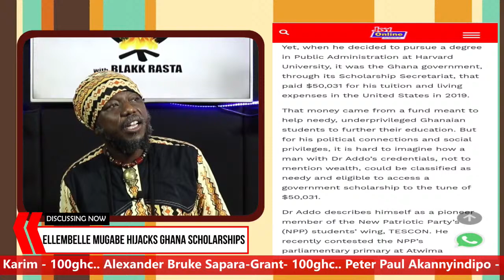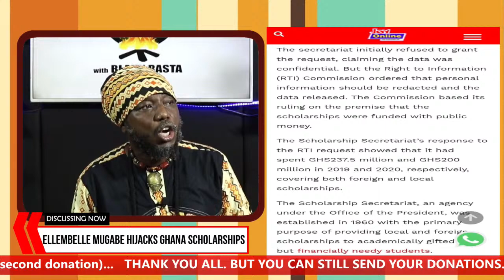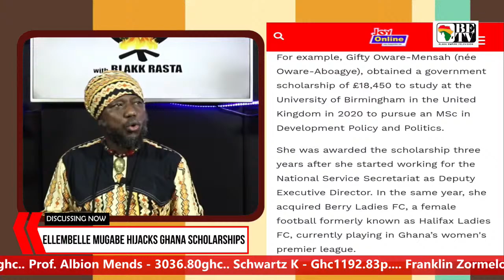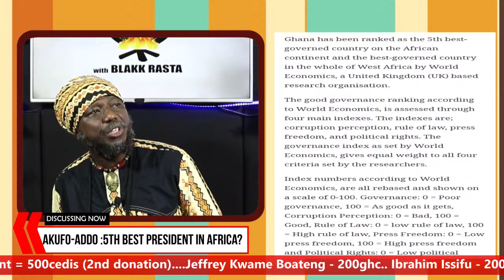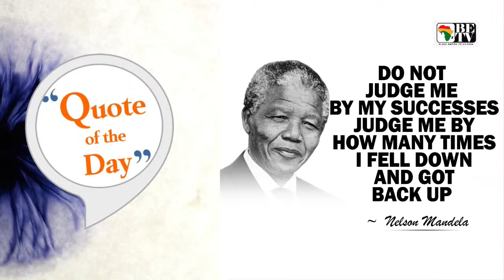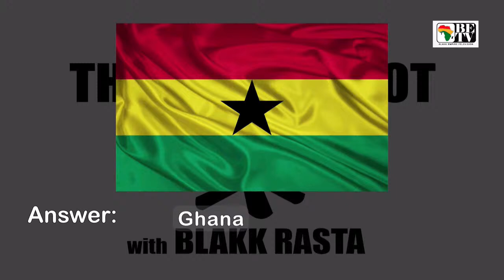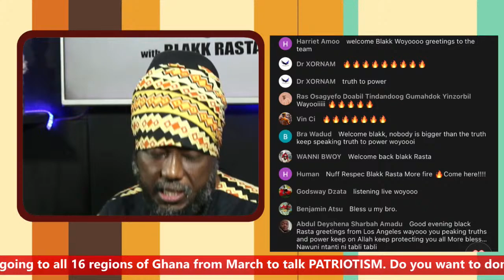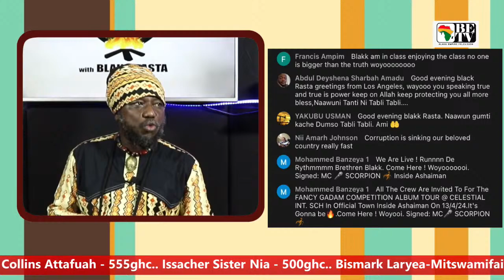ELLEMBELLE MUGABE HIJACKS GHANA SCHOLARSHIPS,PIG TO HUMAN KIDNEY TRANSPLANT: RIGHT OR WRONG? ...etc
1. ELLEMBELLE MUGABE HIJACKS GHANA SCHOLARSHIPS

2. AKUFO-ADDO :5th BEST PRESIDENT IN AFRICA?

3. PIG KIDNEY TRANSPLANT: MOSLEMS, ANIMAL ACTIVISTS PONDER ACCEPTANCE

4. X'TIAN PRESIDENT: ALAN K CONDEMNED BY PARTIES